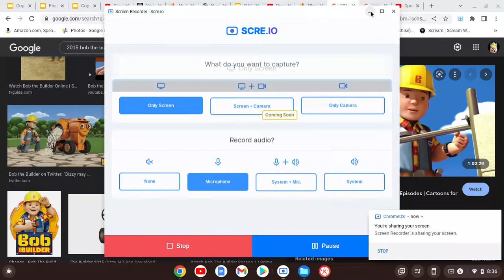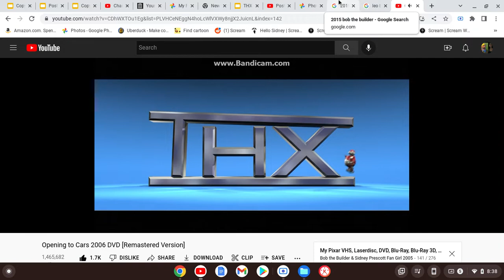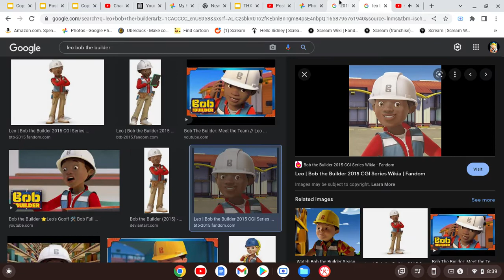Felipe Grande Watches The THX Tex Logo